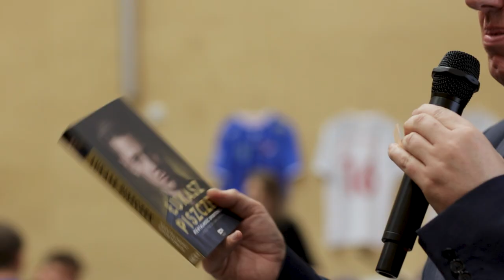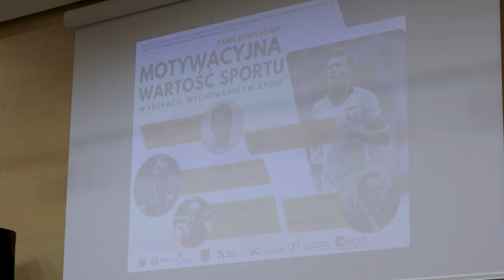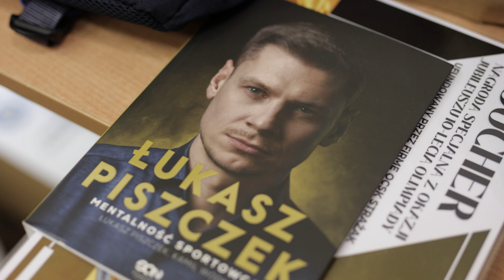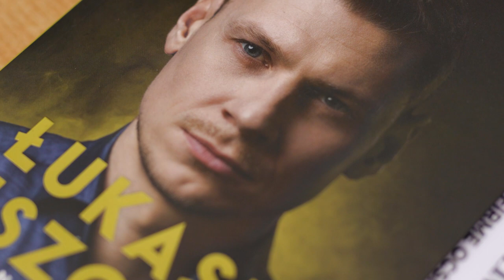X Olimpiada Wiedzy i Wartości w sporcie - finał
Ponad 1600 uczniów z ponad 80-ciu szkół z całej Polski wystartowało w jubileuszowej 10. edycji Ogólnopolskiej Olimpiady Wiedzy i Wartości w Sporcie. Czołowe miejsca zajmowali w niej reprezentanci Opola. Uroczyste zakończenie odbyło się w obecności sław polskiego i opolskiego sportu piłkarza Łukasza Piszczka, piłkarza ręcznego Bartosza Jureckiego i short trackistki Magdaleny Zych. Zapraszamy na filmową relację podsumowującą olimpiadę.